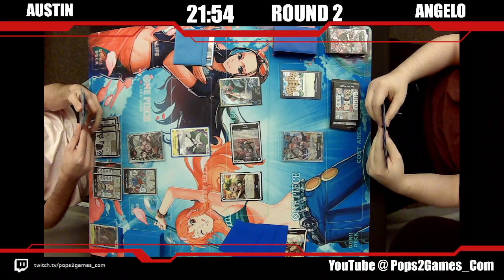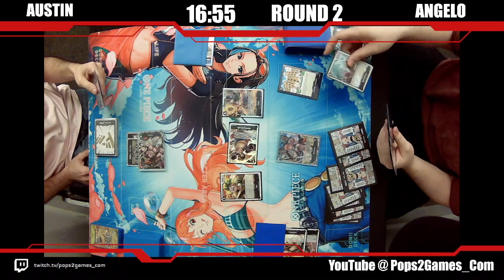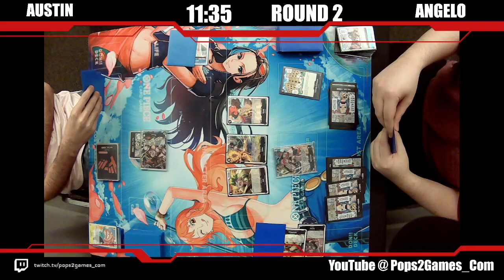One Piece TCG: Queen vs Rebecca | OP4 Tournament 31 | Round 2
This is round 2 from our One Piece TCG Twitch stream. This time we have Queen vs Rebecca. Who will take this one down?